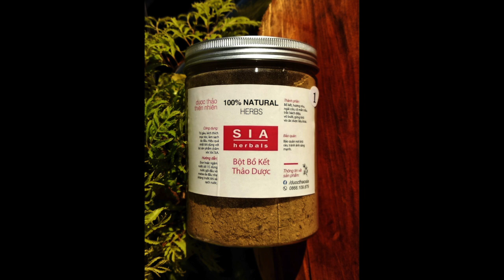Bột Gội Đầu Bồ Kết kèm 13 loại thảo dược SiA dùng như thế nào?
Q hướng dẫn cách gội bằng Bột Gội Đầu Bồ Kết Thảo Dược nhà Q nhan. 100% thiên nhiên và trị được chứng bết dính khi bạn gội bằng bồ kết 100% đấy.Còn cách mix và nguyên liệu là hoàn toàn từ Q Q hết. Q hăm lấy từ bất kì ai.